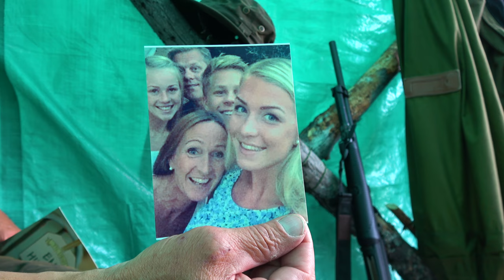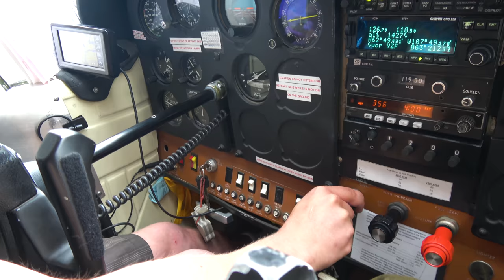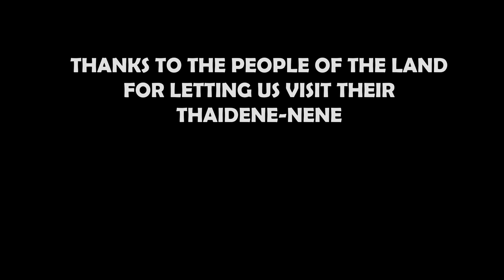2017 - 05 - Noen dager i Camp Wolverine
Sommeren 2017 la Vidar Bruun og Christian Engelschiøn fra Romerike ut på en seks ukers lang ekspedisjon på tundraen i North West Territories, Canada. Målet var å bli fløyet flere hundre kilometer nordover og inn i urbefolkningens eget land – til deres urgamle jaktmarker; til deres Thaidene-Nene, «Forfedrenes Land» og i dette landet, å finne tilbake til Helge Ingstads leirsted  vintersesongen 1929-30. Vinterkvarteret. I hjertet av disse hellige markene ble Vidar og Christian droppet på en liten sjø.  Rundt dem bølget tundraen. Evigheten strakk sine armer ut i ingenting. Eventyret var i gang.

Vidar og Christian etablerte baseleiren "Camp Wolverine" i nordvestre ende av Helge Ingstads vinterkvarter. Leiren stod i seks uker. Denne filmen viser noen utvalgte, særdeles uhøytidelige øyeblikk fra etableringen, leirlivet, kameratskapet, galskapen og den gjeve midtveisfesten de opplevde der ute i villmarka.

Dette er tredje film i rekken av totalt fem filmer fra denne turen. Neste film vil være fra en av Vidar og Christians mange turer ut fra vinterkvarteret og innover tundraen.

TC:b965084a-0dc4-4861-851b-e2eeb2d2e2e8